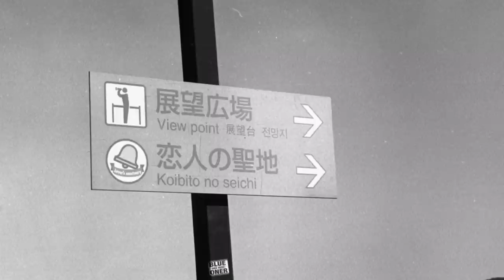【フイルムカメラ 】バリオゾナーになるはずだった高性能レンズを使ってみました。 富岡光学 バリオゾナー リコー フイルムカメラ #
ジャンクカメラ まとめ売りです入手した、キョーセラAF200に、噂のレンズが付いていました。

リコーAF 35-70、このレンズはどうやら富岡光学が製造したと思われる銘レンズです。噂では、バリオゾナーになるべくして設計開発していたものの、コンタックスとの協定がうまくいかずに行き場をなくし、仕方なくキョーセラのレンズになったと言う話です。

バカ安で仕入れたこのレンズ、どんな写りなのか。是非ご覧ください😊

使用機材
キョーセラAF200
キョーセラAF 35-70f3.3-4.5マクロ

ケントメア100  自家現像　フジスーパープロドール（SPD）50%希釈　液温24度　現像時間5分15秒　5%酢酸液にて停止後、フジフィックスL30%液にて10分間定着